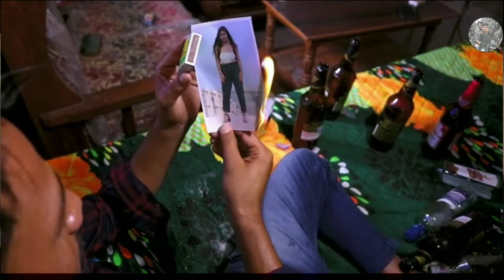MANDAP //🎤ANISH MAHLI // nagpuri sad song @dseriesteam6379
MANDAP //🎤ANISH MAHLI // nagpuri sad song